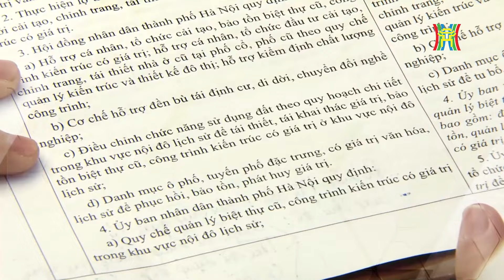Quá trình xây dựng Luật Thủ đô sửa đổi năm 2024 | Tin tức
Dự án Luật Thủ đô (sửa đổi) xây dựng dựa trên 5 quan điểm chỉ đạo: Thể chế hóa đầy đủ các chủ trương, đường lối của Đảng về xây dựng, phát triển Thủ đô; Quy định các cơ chế, chính sách đặc thù cho Thủ đô bảo đảm phù hợp với chủ trương, đường lối của Đảng và tuân thủ Hiến pháp năm 2013; Bám sát 9 nhóm chính sách đã được Chính phủ thông qua